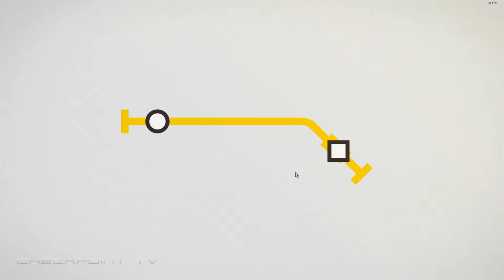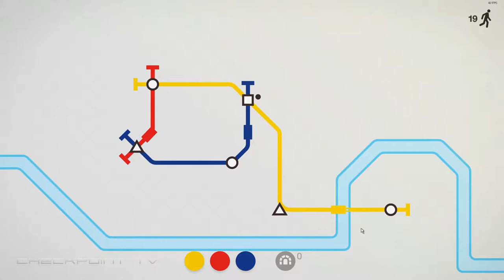Mini Metro Gameplay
In Mini Metro, you take on the task of designing the subway layout for a rapidly expanding city. Your city starts with three stations. Draw routes between these stations to connect them with subway lines. Commuters travel along your lines to get around the city as fast as they can. Each station can only hold a handful of waiting commuters so your subway network will need to be well-designed to avoid delays.
The city is growing. More stations are opening, and commuters are appearing faster. The demands on your network are ever-increasing. You'll be constantly redesigning your lines to maximise efficiency. The new assets you earn every week will help immensely — as long as they're used wisely.
Eventually your network will fail. Stations will open too quickly. Commuters will crowd the platforms. How long the city keeps moving is up to you.
Key Features
Eleven real-world cities to design subways for (London, New York City, Paris, Berlin, Hong Kong, Osaka, Saint Petersburg, Montreal, São Paulo, Cairo, and Auckland). Each has a unique colour theme, set of obstacles, and pace.·
Random city growth, so each game plays out differently. A strategy that proved successful last game may not help you in the next.·
Each game's map is a work of art, built by you in the classic abstract subway style of Harry Beck. If you think it's a keeper, save it, tweet it, show it off or make it your desktop background!
Soundtrack by Disasterpeace
Colorblind and night modes.
Trains! Did we mention them yet?